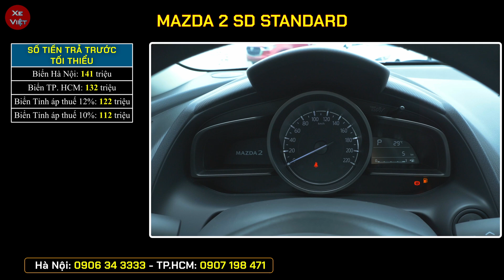Mazda 2 2023 vẫn ổn định giá hơn 400 triệu, rẻ hơn xe hạng A. Cập nhật giá xe Mazda 2 tháng 07/2023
Cập nhật giá xe Mazda 2 tháng 07/2023.
Mazda 2 2023 vẫn ổn định về giá bán. Rẻ hơn xe hạng A. Giá hơn 400 triệu